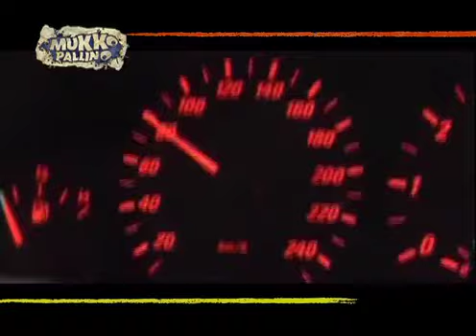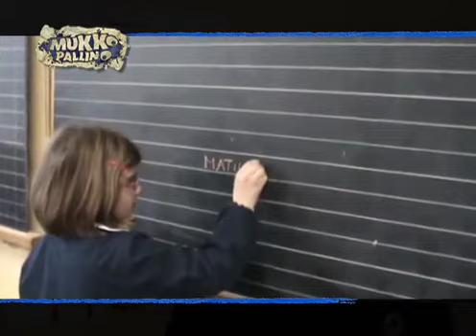CIAK SI GUIDA, nuova edizione... anche per MUKKO PALLINO!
Ritorna il concorso CIAK SI GUIDA, promosso dalla Polizia Locale di Milano, di cui MUKKO PALLINO sara' vetrina ufficiale: ecco le novita'!

Dott. Antonio Barbato, Direttore della Scuola d'Informazione della Polizia Locale di Milano : "siete molto bravi e fate molte cose belle!"

L'agente di Polizia Locale di Milano, Lucia Vozza ha definito eccellente la formula comunicativa del format tv MUKKO PALLINO, basata sul connubio semplicità di linguaggio e valore didattico-sociale degli argomenti trattati.